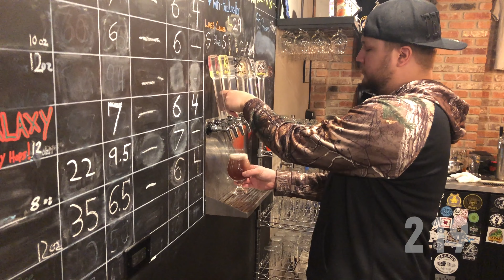LOCAL 219 - Windmill Brewing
Congrats to WIndmill Brewing for finishing in the top 5 of our Region brewing contest! Check out their information across all social media platforms.

PRODUCER: ALAN MYSZKOWSKI
CAMERA: JOSH VANDYKE